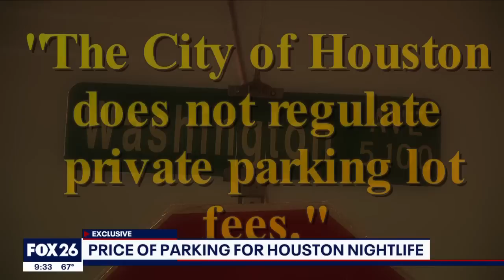Price of parking for Houston nightlife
FOX 26 Reporter Gabby Hart explores the price of Houston nightlife parking.